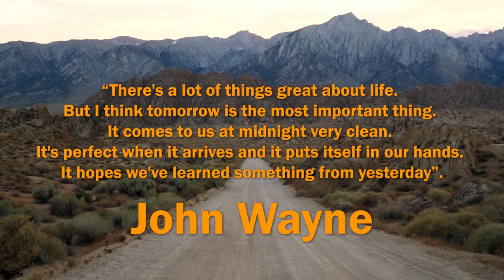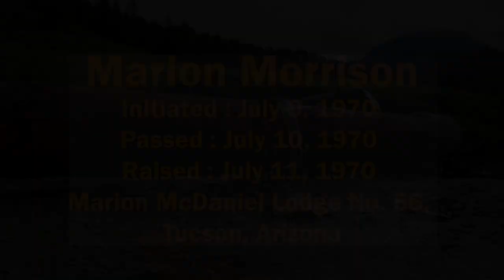John Wayne - Freemason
A brief Masonic biography of Brother Marion Morrison, better known as John Wayne.